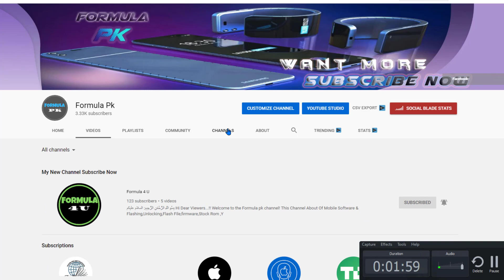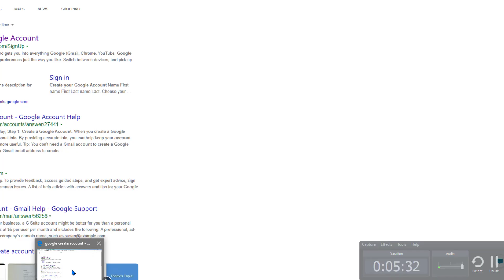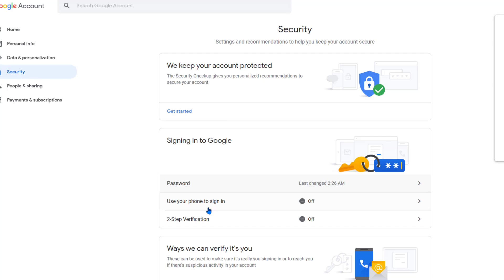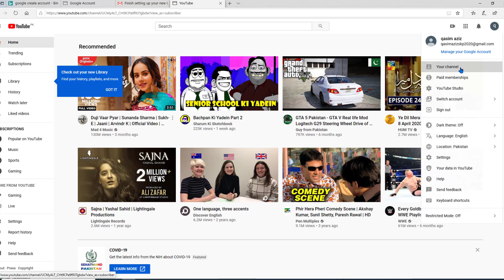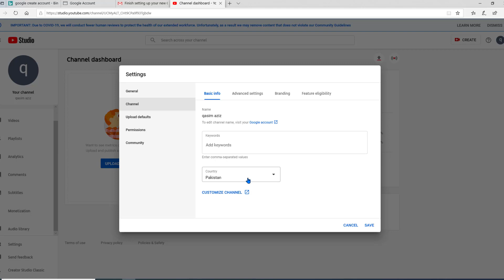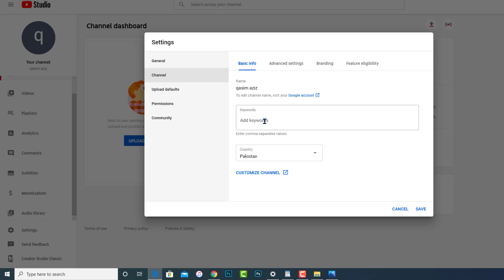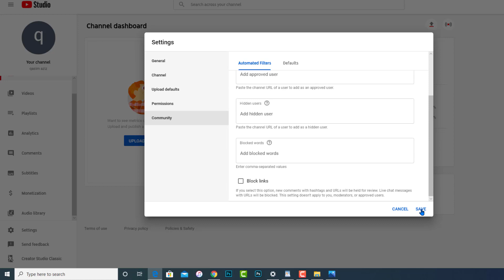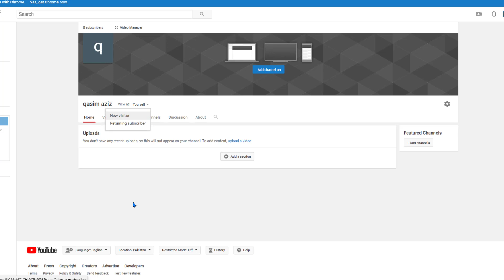how to make money on youtube in 2020 without monetization || Part 1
how to make money on youtube in 2020 without monetization youtube channel? how to start a youtube channel and make money earn money from youtube In this course, we will tell you how to make money from the YouTube channel

Which you will be told in an upcoming video, Watch these videos in full so you too can make money. If you have a new youtube channel, you too can make money. This is Part One and in the upcoming videos, you will be told all the settings and how to make money. Here we will earn money from youtube as well

Cover Topic:-
how to make money on youtube how many views
how to make money off youtube
how to start a youtube channel and make money
how to make money on youtube video
how to earn money from youtube views
how to make money through youtube

1. LIKE VIDEO
3. SHARE VIDEOS
4. COMMENT
5. WAIT FOR RESPONSE